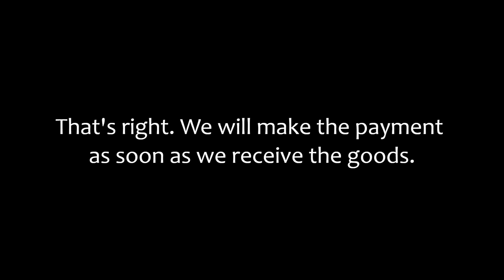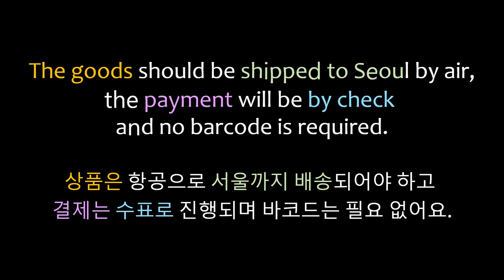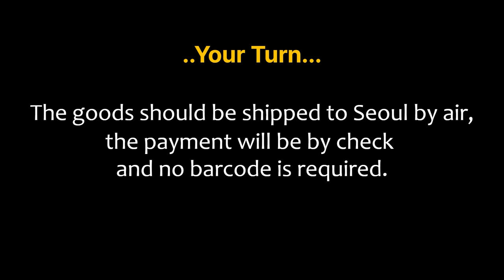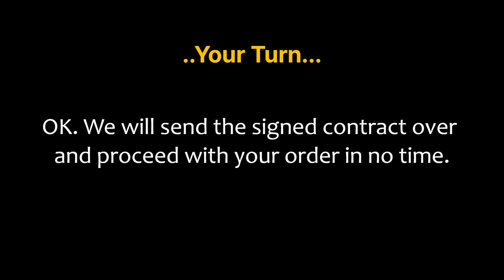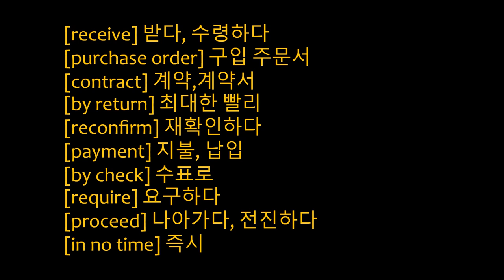[스몰톡 46] 말하는영어 |일상생활에서 사용 가능한 영어대화! 듣고 따라하기!!| 소통하는 영어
[영어회화를 위한 연습 영상]

반복해서 연습하는 것이 포인트입니다!
꼭 듣고 소리내서 따라해주세요^^
애기 옹알이하듯 따라하다보면
입트이는 날이 오겠지요!?

저도 연습 중에 있습니다
될 때까지 같이 한번 해보자구요~~~^^